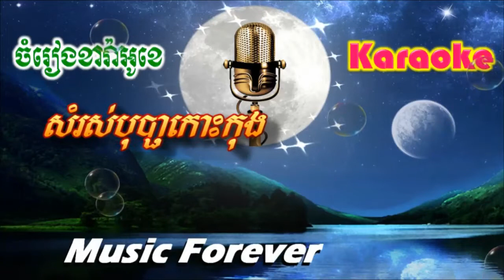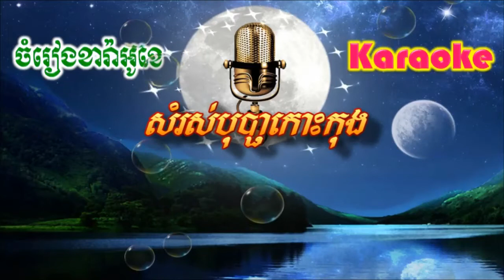Somros Bopha Koh Kong - សំរស់បុប្ផាកោះកុង (ភ្លេងសុទ្ធ)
សូមរីករាយច្រៀងកំសាន្តបទ​ Somros Bopha Koh Kong - សំរស់បុប្ផាកោះកុង (ភ្លេងសុទ្ធ)